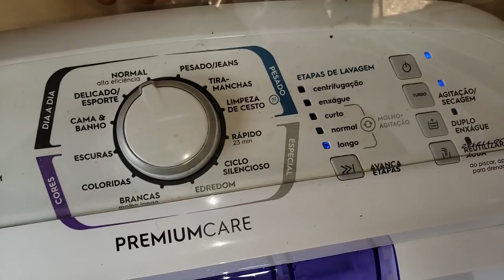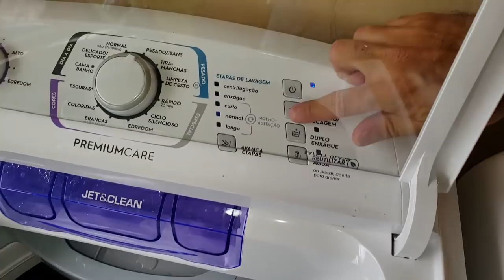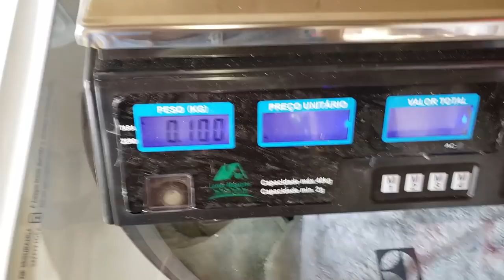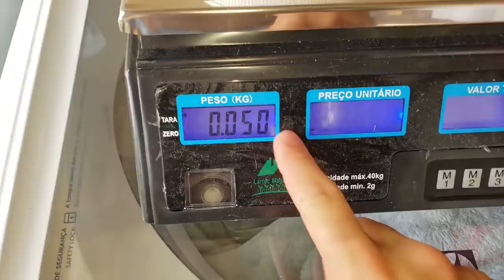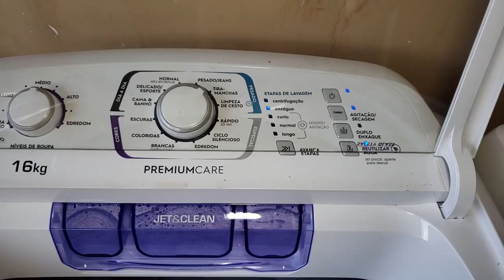Uniformes com Graxa - Electrolux LPR16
Teste da lavadora LPR16 lavando uniformes com graxa e como foi feita a lavagem.
Resultado final no fim do video.